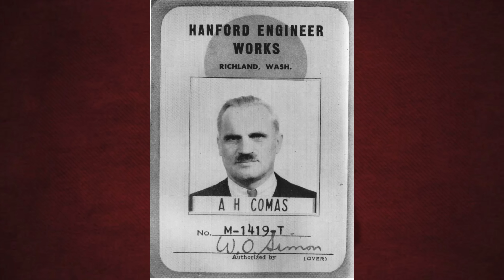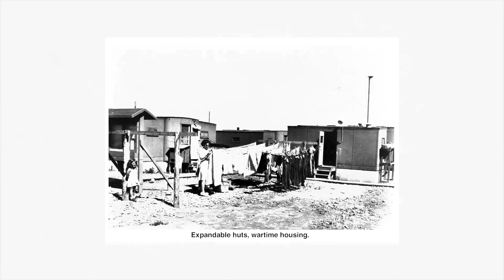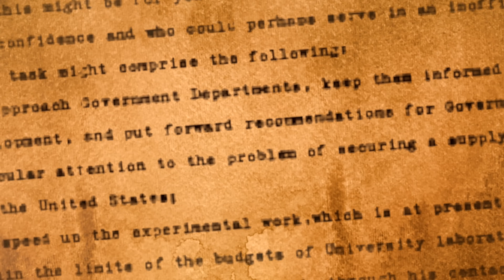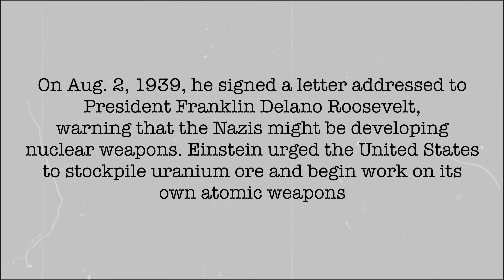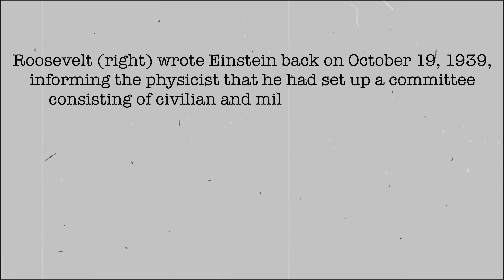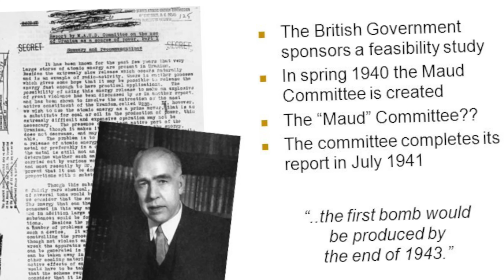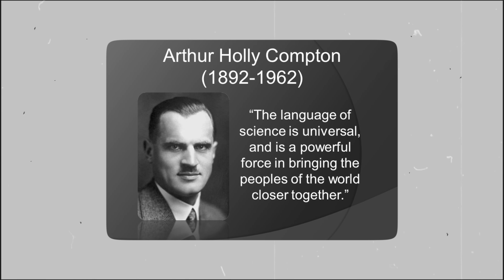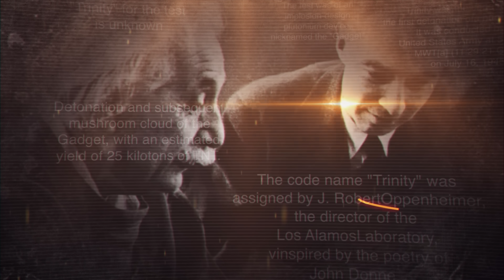Real Oppenheimer Story : The Man Behind the Manhattan Project | Christopher Nolan | Tamil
In this video, Tamil Pokkisham Vicky talks about Julius Robert Oppenheimer , the Man Behind the Manhattan Project. J. Robert Oppenheimer (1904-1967) was an American theoretical physicist. During the Manhattan Project, Oppenheimer was director of the Los Alamos Laboratory and responsible for the research and design of an ato*mic bo*mb. He is often known as the “father of the ato*mic bo*mb.”

இப்படிக்கு,
விக்கி.